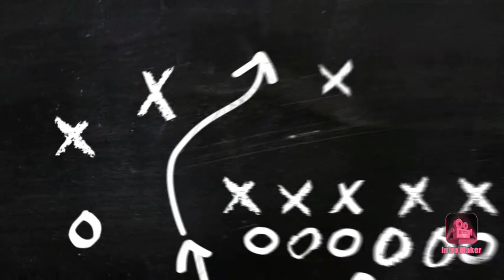AFFAIRE TEKASHI 6IX9INE (NO FAKE)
Salut à tous c'est VOTRE BOY RIRE TV  on se retrouve aujourd'hui pour une nouvelle vidéo , j’espère qu'elle te plaira. Bonne vidéo.